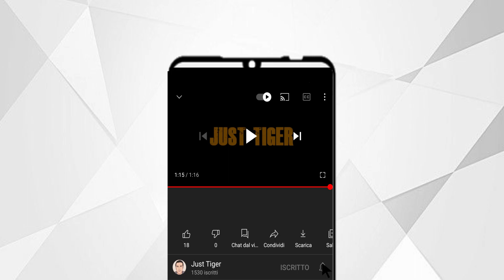VIBONESE 1 PALERMO 3 PRIMA VITTORIA IN TRASFERTA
La vittoria in trasferta era attesa quanto l'ascesa di Cristo.